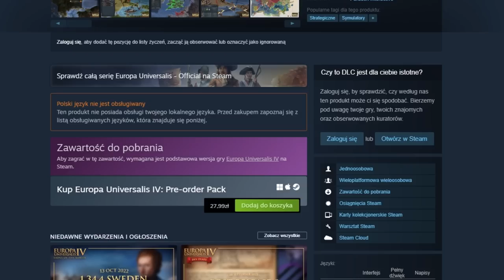Ta TAKTYKA zawsze działa nawet początkujący odtworzy BIZANCJUM | EU4 Bizancjum poradnik 1.34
Przygoda czeka na Ciebie na skraju ostatecznej granicy. Star Trek Fleet Command zabierze Cię do Deep Space Nine w najnowszym dodatku! Rekrutuj nowych heroicznych oficerów, takich jak Benjamin Sisko, Kira Nerys i Miles O'Brien. Współpracuj ze swoim Sojuszem, aby budować ogromne nowe stacje kosmiczne i zanurz się w historię najważniejszej placówki Gwiezdnej Floty.

OPIS
AVE. Czy odbudowa Bizancjum zmieni losy Europy? w Europie Universalis 4 PL
Odcinek poprowadzę jak zwykle w stylu poradnikowym eu4 byzantium guide. Uwzględnię wszystkie proponowane przeze mnie zestaw idei które są dobre dla tego kraju eu4 byzantium idea groups.